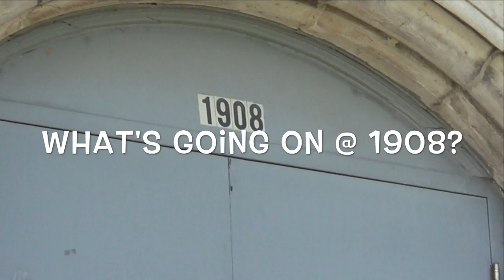Whats Going On at 1908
This video is about Whats Going On at 1908